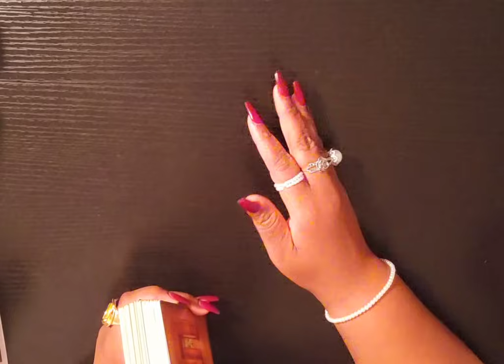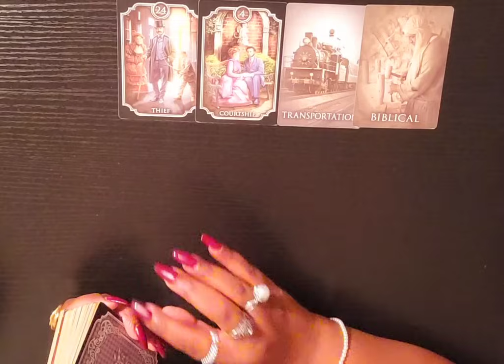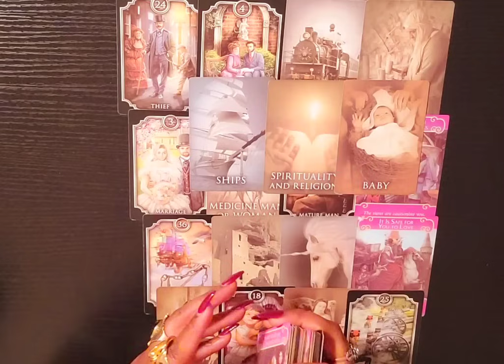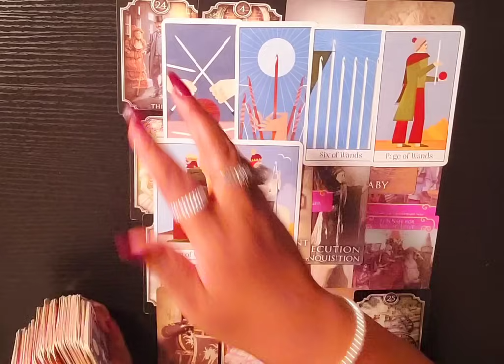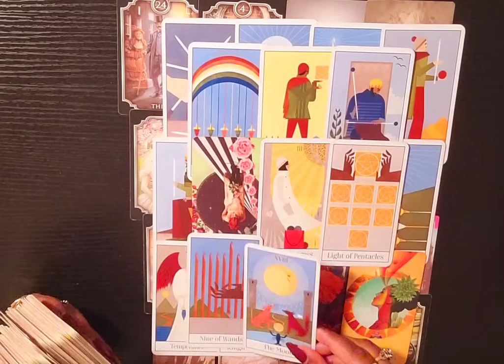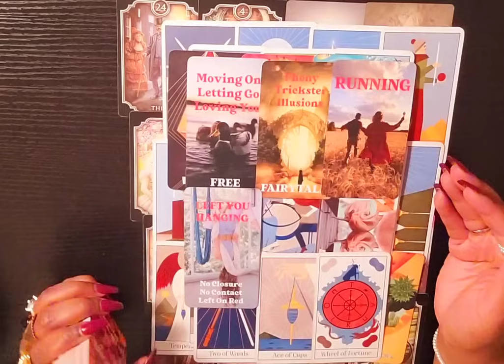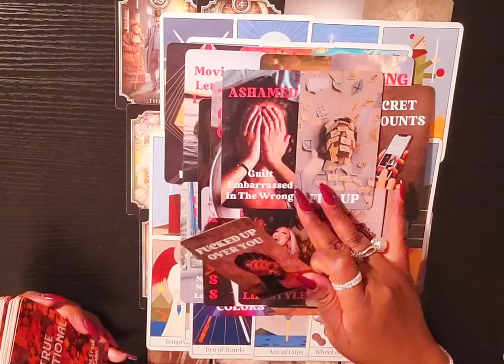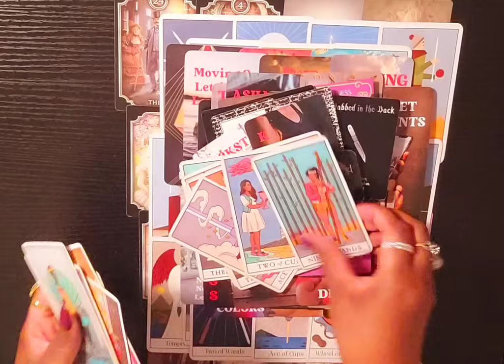🔕 His SILENCE is a TANTRUM + U DIDN'T CHASE HIM, so He TRIES 2 COME BACK + Ask U 2 RUN AWAY with HIM